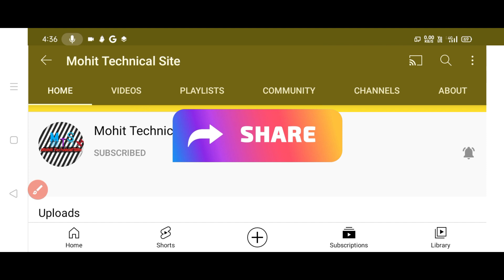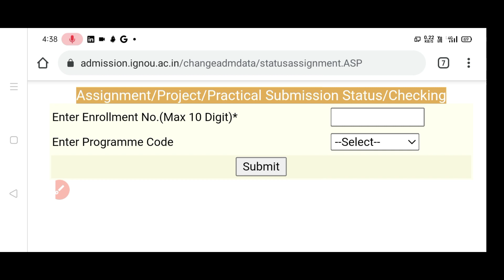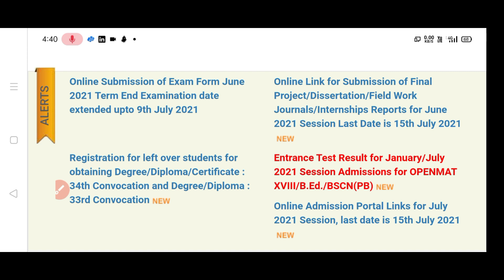IGNOU Exam Result Update l Exam Revaluation Update l Assignments Status Update 2021 l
Hello dosto,  Today’s video is very important for the student’s studying in IGNOU. In this video I am going tell you about your Grade Card, TEE December Result 2020,Assignments Update, Exam Form Etc.
Share this with your friends. @mohitsite